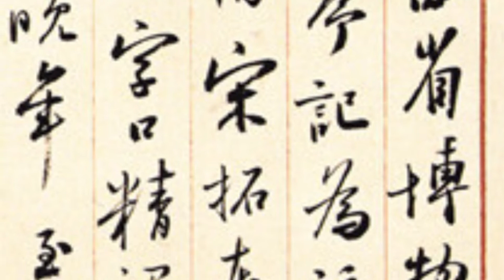GAINED IN TRANSLATION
Hack my poetry, please!